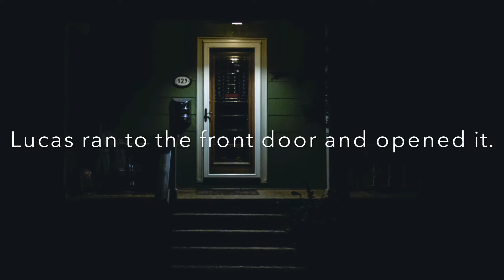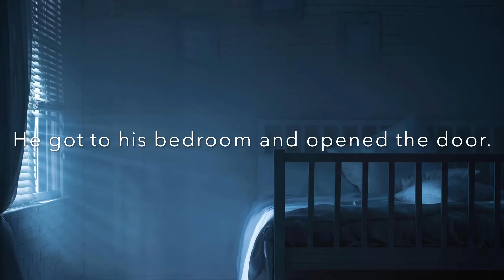Scary Horror Stories Volume 3 Story 1 The Reaper Came!